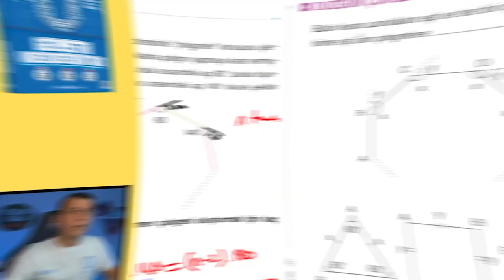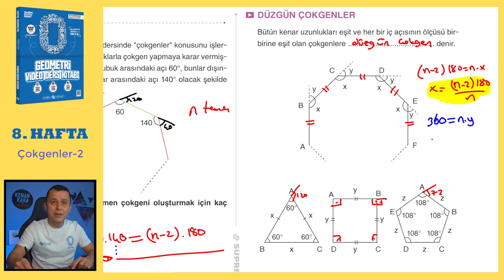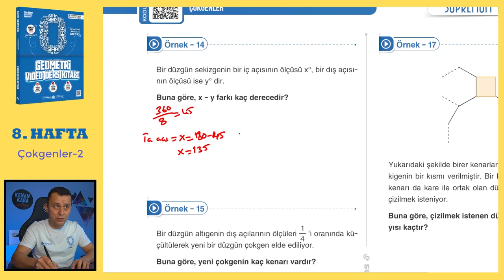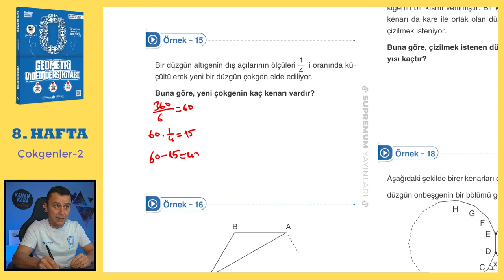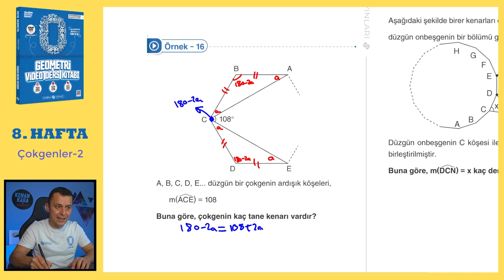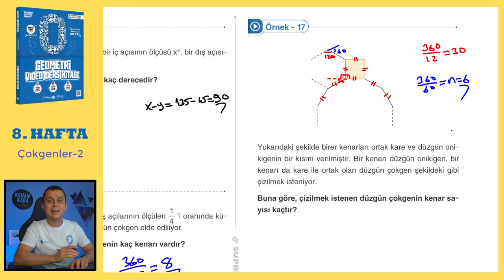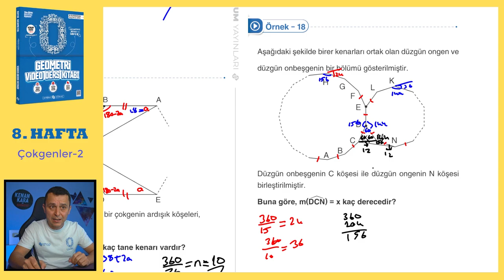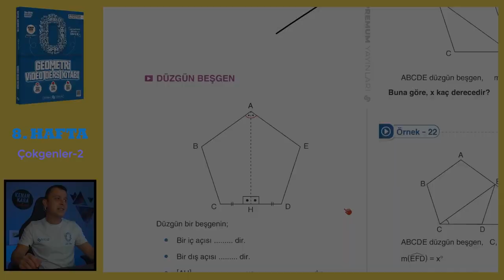Çokgenler-2 | SIFIR GEOMETRİ KONU ANLATIMI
Çokgenler konusunun  klasik ve yeni nesil kolay-orta sorularla ayrıntılı şekilde videoda anlatılmıştır.